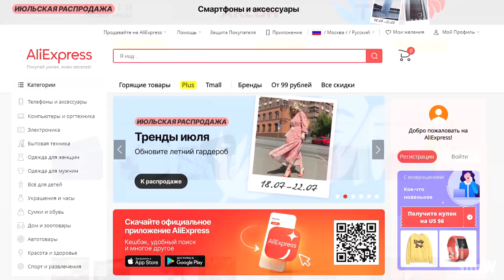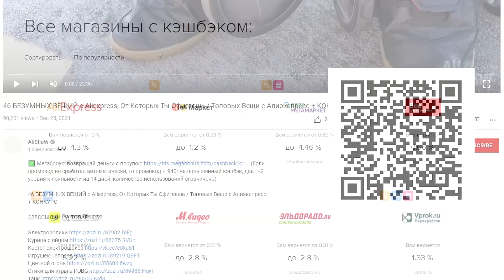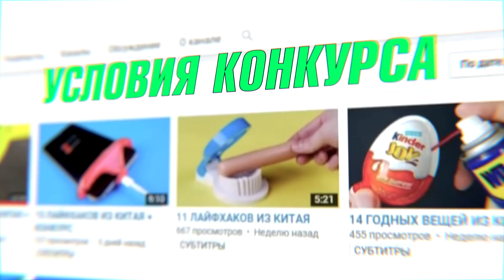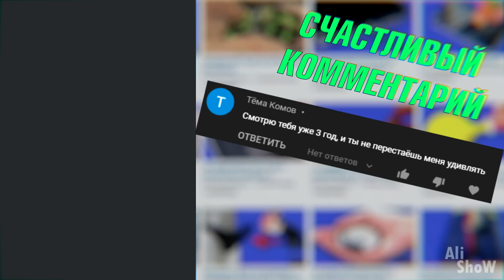20 Недорогих Вещей с Aliexpress, От Которых Ты Офигеешь / Новые Вещи с Алиэкспресс + КОНКУРС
20 Недорогих Вещей с Aliexpress, От Которых Ты Офигеешь / Новые Вещи с Алиэкспресс + КОНКУРС